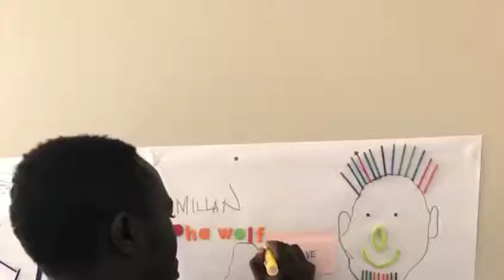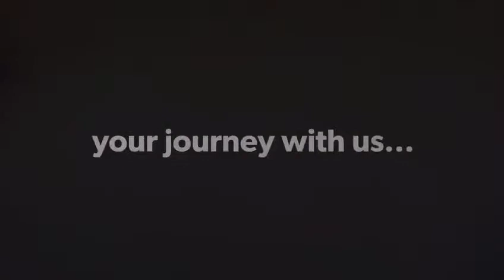A mastery class with Dr. Puleng. Henley Business school. Multichoice talent factory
Video from Cissy Nalumansi  ( Cissie  Lala) 🌕 💙 👧 💟A mastery class with Dr. Puleng.  Henley Business school. Multichoice talent factory